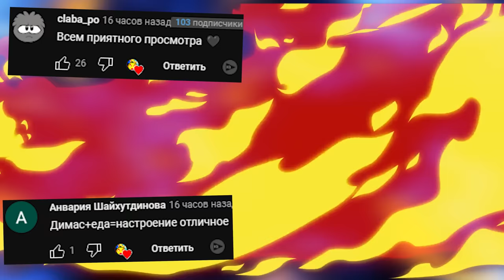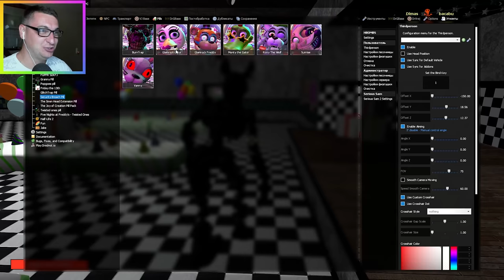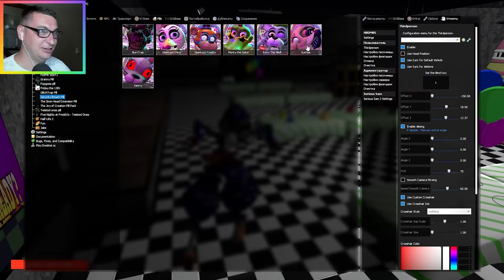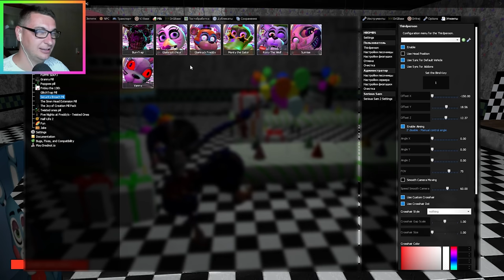АНИМАТРОНИКИ ПУГАЮТ ОХРАННИКА FNAF COOP ► Garry's Mod